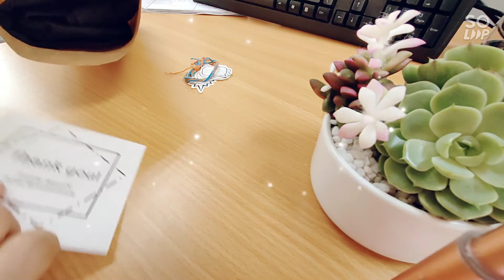[Shimo_handmade] Túi tote thêu chữ ký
♥️1 chiếc túi tote thì ai cũng có.
♥️Nhưng chiếc túi thêu tay chữ ký của mình thì là độc nhất vô nhị các bác ạ.
♥️ Đến với Shimo_handmade để tậu cho mình 1 em nào.
♥️ Chỉ 90k 1 em túi chất đanh, dày dặn, có khoá kéo.
♥️ Hiện tại shop có 2 màu: trắng, đen. Màu chỉ thêu mix màu gì cũng có.
♥️ Rất đơn giản: ký 1 chữ ra giấy rồi  gửi zalo 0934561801 hoặc inb mình kèm màu túi kèm SDT là sẽ có tổ tư vấn chốt đơn nhaaa.